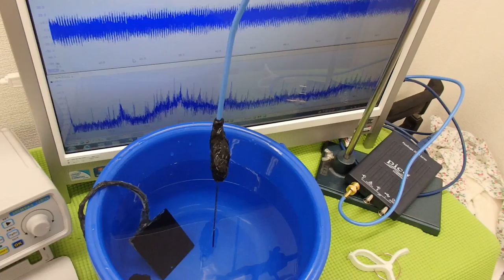超音波の発振制御システム ultrasonic-labo